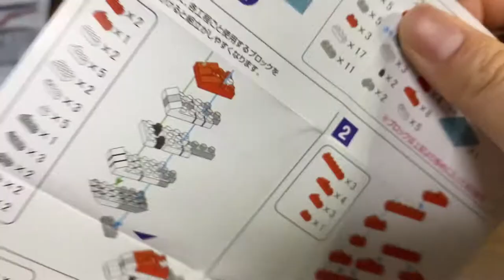【クネクネ動かせる】ダイソー リュウグウノツカイ／DAISO Oarfish Assembly & Review 【勝手にレビュー#4】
٩( *˙0˙*)۶やほやほ！初めまして、ちゃんちと申します！
今回は前回に続き深海シリーズ第2作 神秘的な深海魚「リュウグウノツカイ」に物申していきます！
YAHOYAHO ! My name is chanchi !🙋
This time, I would like to say something to DAISO's PETIT BLOCK "Oarfish"!

一言でも良いのでコメントも宜しくお願いします！🙌
Please write a comment if you like😆

📌深海シリーズ前回作「ダイオウグソクムシ」も是非ご覧ください！

0:00 ごあいさつ-Nice to meet you!-
0:51 リュウグウノツカイ組み立て-assembly work-
3:14 感想 -review-

100円ショップ DAISOさんで手に入ります！

🔻今回の作品🔻
DAISO 株式会社大創産業
〚プチブロック 深海のなかま ②リュウグウノツカイ〛
ピース数： 110ﾋﾟｰｽ
完成サイズ(mm)：幅42×奥行210×高さ70

Daiso Industries Co., Ltd.
〚PETIT BLOCK Friend of the deep sea ②Oarfish〛
※suitable for ages 12 and up
Pieces： 110pieces
Size(mm)：W42×D210×H70

興味があれば是非調べて、作ってみて下さい😆